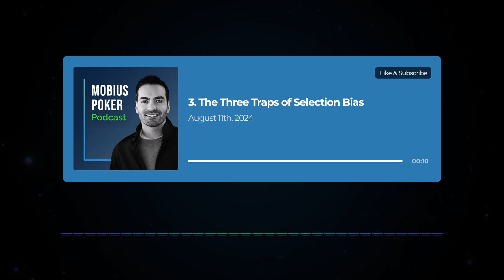Podcast Ep. 3 - Three Traps of Selection Bias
Patrick delves into how misunderstanding selection bias can skew your perception of variance in poker, leading you to mistake normal fluctuations for signs of a deeper problem.